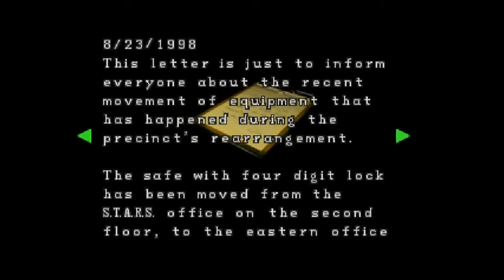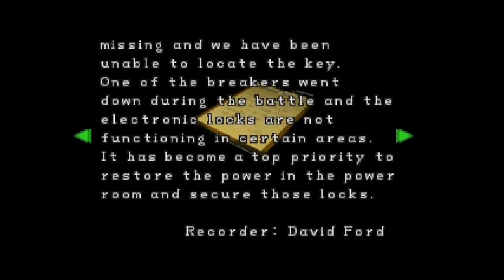Detonado Resident Evil 2 Para PS1 Leon A "Lickers OH NO" (2)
Detonado Resident Evil 2 Para PS1 Leon A
Espero Que Gostem